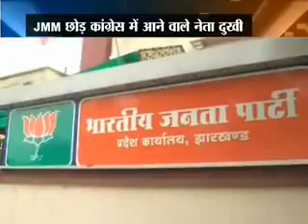Aap ki Awaz Seg1 10 07 2013